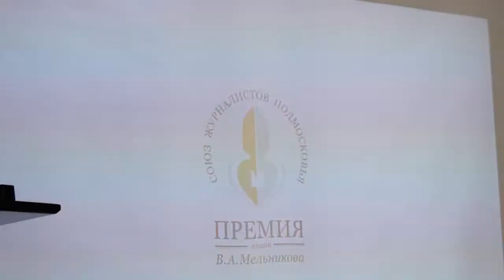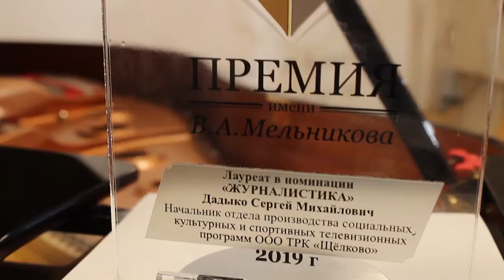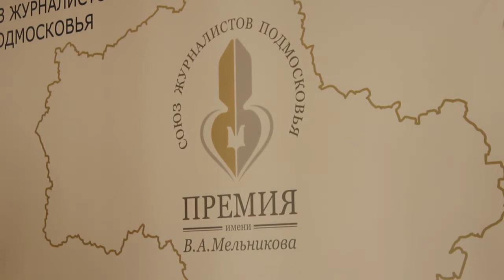9-я церемония вручения премии имени Мельникова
Телерадиокомпания «Щёлково» снова в числе лауреатов журналистской премии имени Мельникова. Церемония награждения прошла в подмосковном Раменском в девятый раз и стала центральным мероприятием «Медиа-недели Подмосковья».